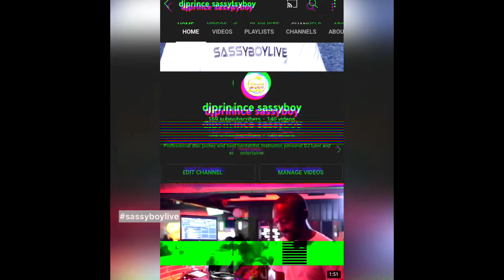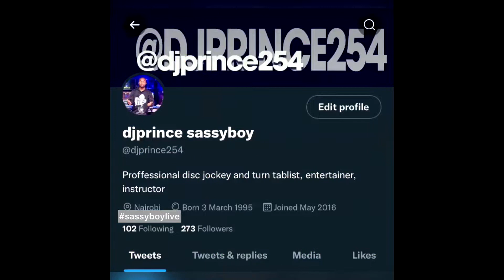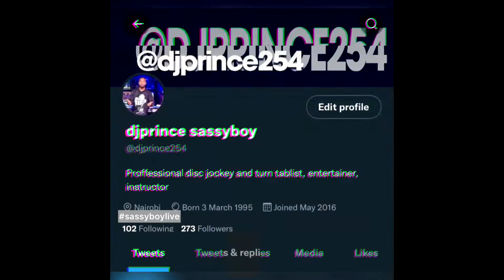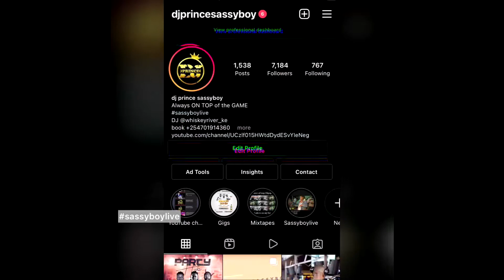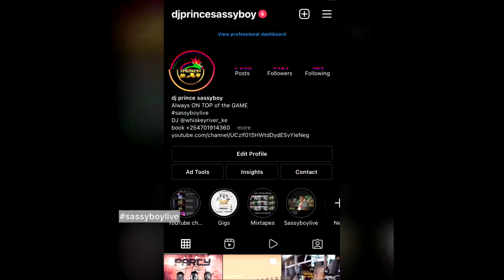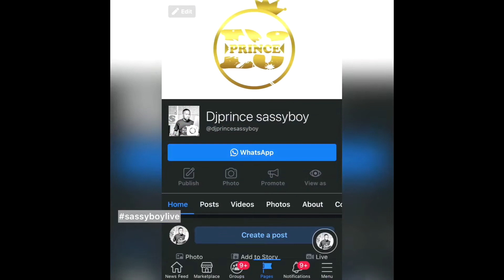oldschool pink wednesdays set 3 djprince sassyboy LIVE whiskey river lounge 22 12 2021